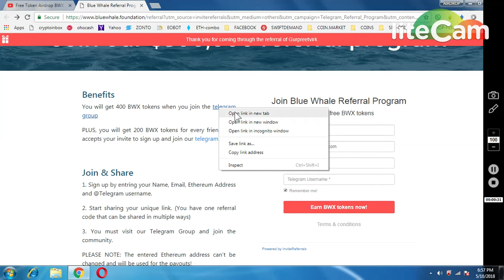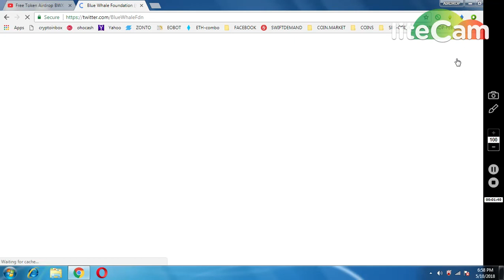BLUE WHALE (BWX 400 TOKENS)|| DON'T MISS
1) BOOKMARK MY SITE FOR TOKEN UPDATE ABOUT EXCHANGE

     PQlI22dostomA
3) JOIN MY TELEGRAM CHANEL FOR TOKEN EXCHANGE :